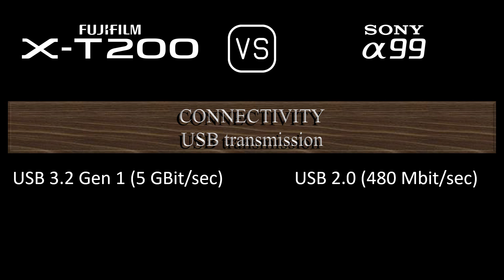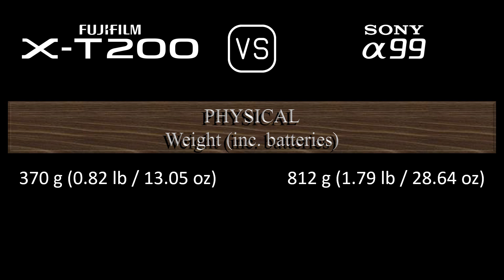Fujifilm X-T200 vs. Sony A99: A Comparison of Specifications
This video overviews the Fujifilm X-T200 and the Sony A99 in a parallel comparison of specifications.

00:24 LAUNCH
00:32 BODY
00:41 SENSOR
01:05 IMAGE
01:21 OPTICS & FOCUS
01:50 SCREEN
02:10 VIEWFINDER
02:26 PHOTOGRAPHY FEATURES
03:27 VIDEOGRAPHY FEATURES
03:43 STORAGE
03:47 CONNECTIVITY
04:16 PHYSICAL
04:36 MISC